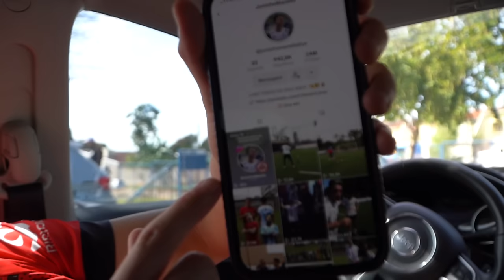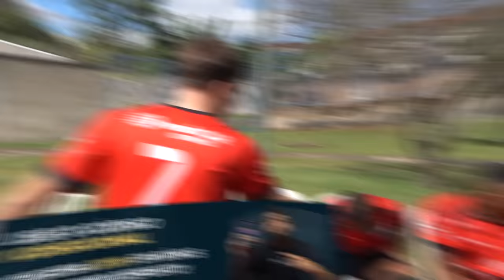PRIMEIRO JOGO JÁ COMEÇOU ASSIM!! (MATA-MATA FUT7 PROFISSIONAL) - CAMPEONATO PARANAENSE #1